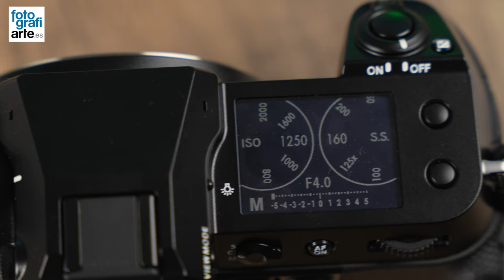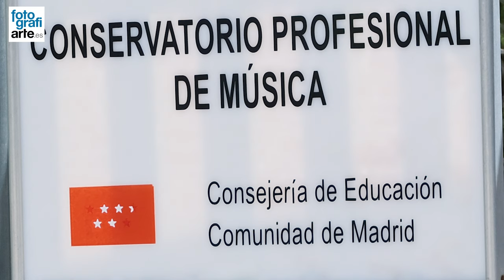Fujifilm GFX 100S II 👑 102 megapíxeles al poder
Fujifilm GFX 100S II llega la nueva cámara de formato medio sin espejo de Fuji. Con un tamaño y peso increible. Ahora con el nuevo X-Processor 5, que trae mejoras en velocidad de disparo, en el estabilizador de imagen. Y por supuesto en la velocidad de enfoque y reconocimiento y seguimiento de personas, animales y objetos.

◼️ Nuevo X-Processor 5
◼️ Visor OLED más grande y con más resolución
◼️ Estabilizador más efectivo hasta 8 pasos

Fujifilm GFX 100S II: The New Medium Format Mirrorless Camera from Fuji Arrives. With an incredible size and weight. Now with the new X-Processor 5, which brings improvements in shooting speed, image stabilizer. And of course, in autofocus speed, and recognition and tracking of people, animals, and objects.

◼️ New X-Processor 5
◼️ Larger and higher resolution OLED viewfinder
◼️ More effective stabilizer up to 8 stops